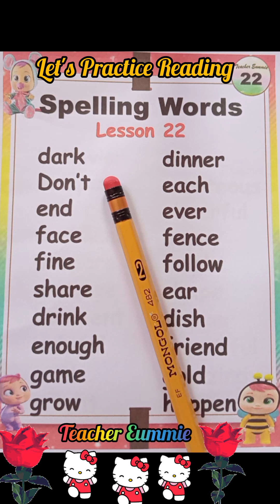SPELLING WORDS LESSON 22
Spelling Words for Kids.